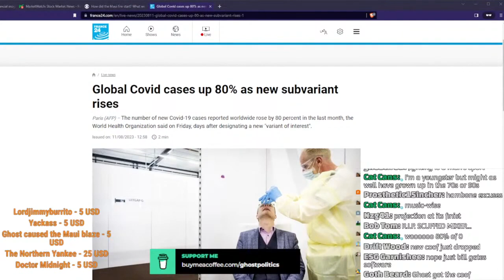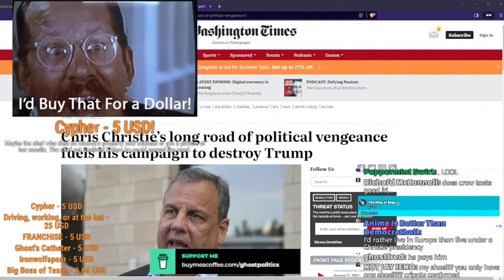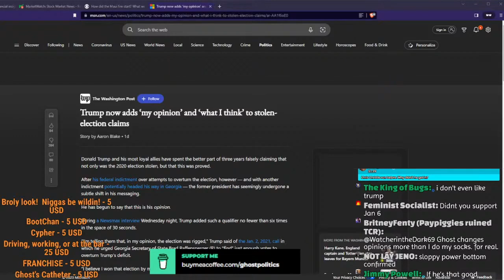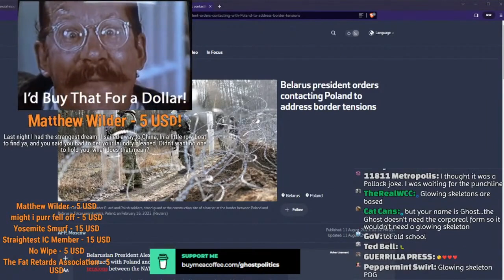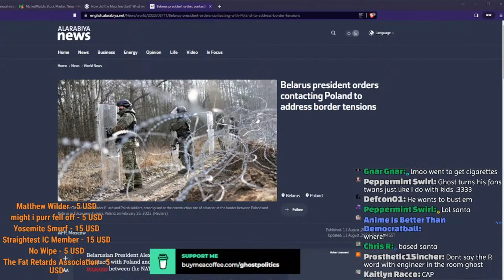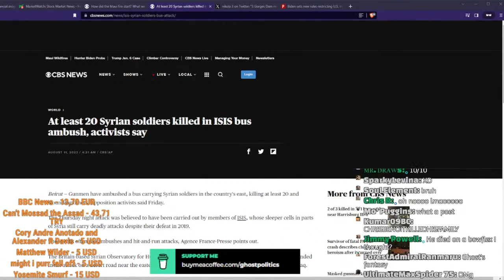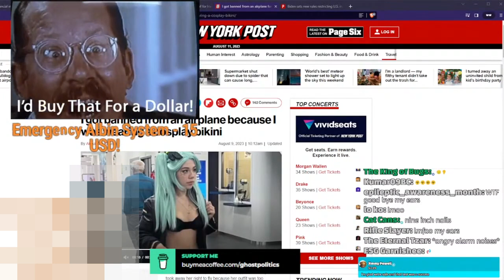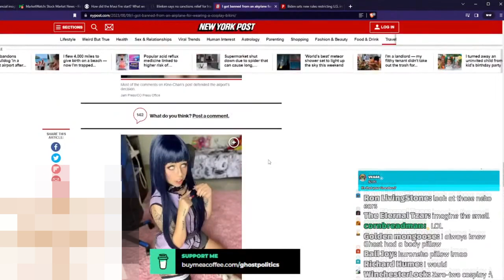Stride Status: Broken (True Capitalist Radio 651 Highlights)